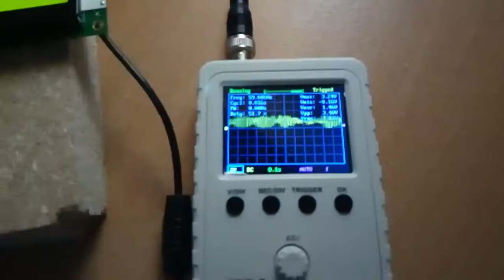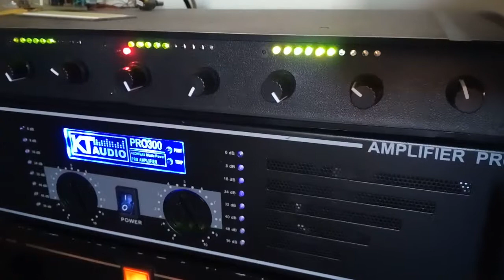KTAudio - Stereo VU meter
Arduino Nano + 2 x 16 chars LCD turned to a stereo VU meter with peak hold function. This project is based on siemenwauters, theredstonelabz and michiel H's projects.